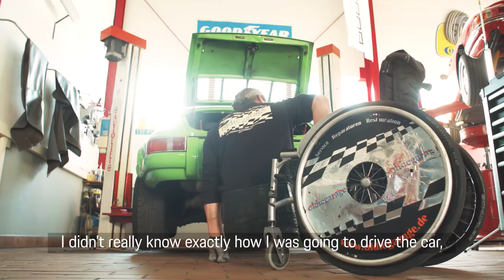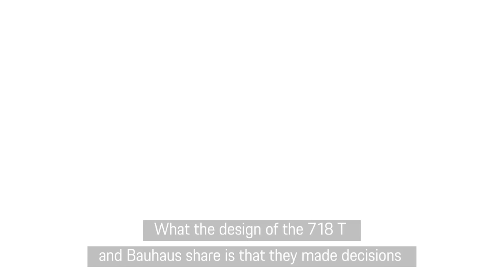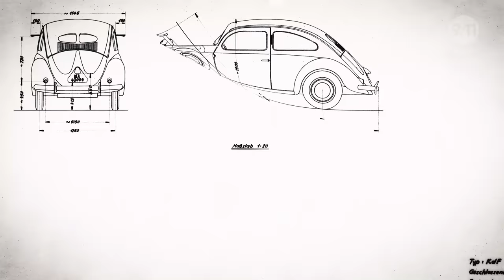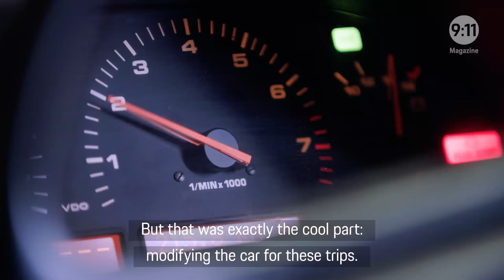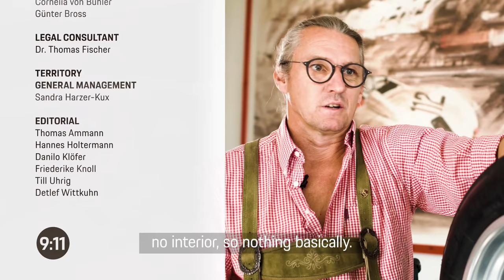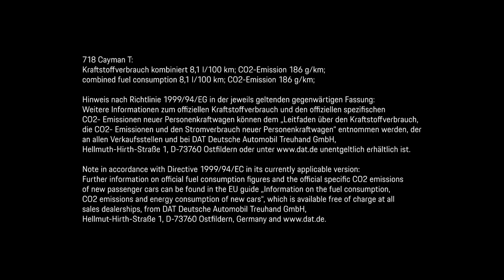911 Magazine Episode 11 Porsche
1. Freedom with the 911
Manfred Huber lives out an unusual Porsche dream. Although the native Bavarian was born without legs, he longed to one day drive what he considers to be the ultimate sports car: the 911.

2. A Porsche high-flyer
A rapid drone flight provides unusual perspectives. To celebrate the ten-year anniversary of the Porsche Museum, we take a night flight past world-famous automotive icons and milestones in the history of the brand.

3. A new design approach
A focus on the essential, creating innovations – that’s what has set the Bauhaus style apart for 100 years. Professor of Architecture Fahim Mohammadi explains what this legendary school of design has in common with the Porsche 718 T.

4. An old model brought up to date
An impressive 32 PS and a top speed of 145 km/h – the VW Beetle 39 was a high-speed prototype. Porsche built 14 of these pre-production vehicles. The last VW 39 shines like new following its restoration.

5. Going to the limits
A Frenchman sets out on an adventure with a Porsche 928 S4 as a passport. For Philippe Delaporte, his journey takes him along the Silk Road and then around the whole world.

The 9:11 Magazine
Porsche publishes a wealth of entertaining and informative contributions from the world of Porsche at its website, 911-magazin.porsche.de. Whether it's presenting new models or highlighting milestones in the company's history, the online TV series complements the Porsche customer magazine “Christophorus” and is published at the same intervals five times a year, in both German and English. Additional footage material and photos are freely available for journalistic purposes.